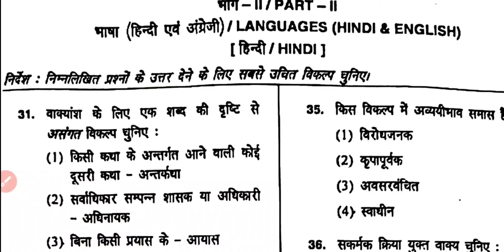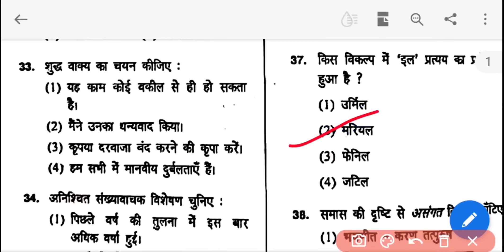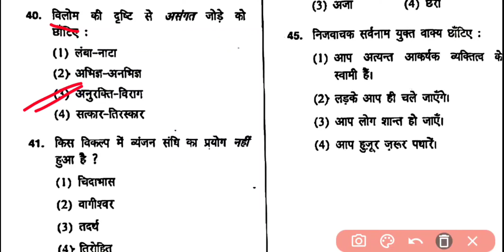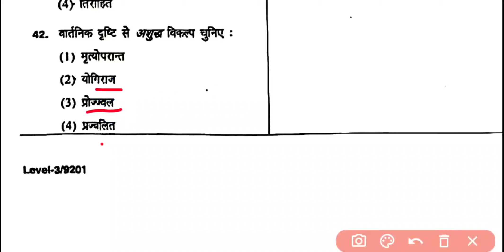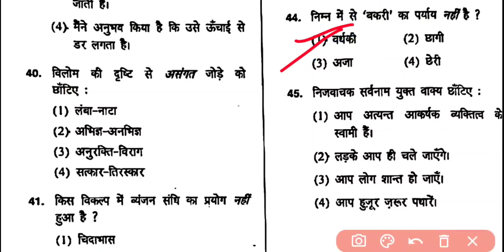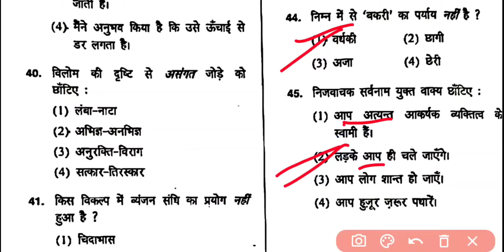Htet 2020 hindi Answer key PGT (Common) Level -3 | htet answer key level 3 paper on 2 january 2021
htet level 3 ANSWER KEY 2020 are relevantly discussed. This is a must-watch video for htet tgt Hindi preparation and htet pgt Hindi preparation which will cover htet pgt Hindi syllabus, htet tgt Hindi syllabus 2020,htet tgt Hindi syllabus, and htet pgt Hindi syllabus 2020. the most popular thing about us is htet pgt Hindi important question so enjoy our htet pgt Hindi classes.htet pgt hindi solved paper 2020 HELD ON 2 JAN 2021

pdf Htet PGT Hindi paper 2020 AVAILABLE ON OUR TELEGRAM CHANNEL
htet solved question paper last 5 years pdf download

topics which are also related to this video-:
htet previous year question paper
htet hindi
htet pgt paper 2021
htet pgt hindi important question
htet pgt hindi previous year paper
htet pgt hindi
htet pgt hindi 2020
htet pgt hindi question paper 2020
htet pgt hindi subject answer key 2020
htet tgt hindi solved paper 2020
htet tgt hindi
htet tgt hindi syllabus
htet tgt hindi question paper 2020
htet tgt hindi previous year paper
htet tgt hindi subject syllabus
htet answer key 2020 level 2
htet answer key 2020 level 1
htet answer key 2020 level 3
htet hindi
htet 2020
htet online coaching class 2020
keep studying best of luck .

our other videos links are given below -

Hindi Sahitya videos-

- hindi bhasha aur uska vikas part-1
- hindi bhasha aur uska vikas part-2
- hindi bhasha aur uska vikas part-3
- hindi bhasha aur uska vikas important questions .
- hindi sahitya ka itihas , namkaran and kaal vibhajan.
- hindi sahitya ka itihas important questions .
- hindi sahitya adhunik kaal important questions .
- hindi sahitya bhartendu yug important questions
- class 9th ncert gadyakhand and class 9th hindi worksheet.

this is the Hindi Sahitya channel which covers Hindi Sahitya MCQ questions, Hindi Sahitya questions, and answers, and Hindi Sahitya mock test.

htet Level-3 hindi answer key | htet hindi answer key 2021 | htet question paper | htet answer key